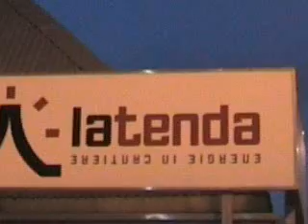tenda MO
video alla Tenda di Modena (2006)